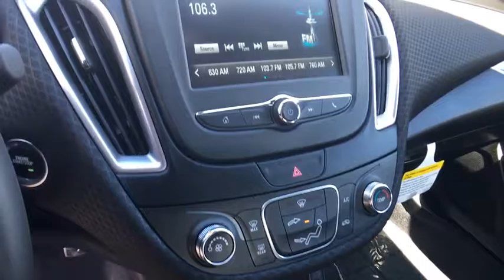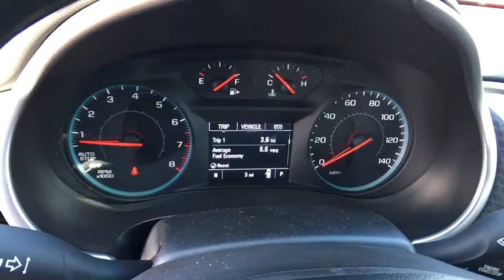2017 Chevrolet Malibu Carson City, Reno, Yerington, Northern Nevada, Elko, NV 17-0736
2017 Chevrolet Malibu

The Malibu is thoughtfully designed to offer impressive safety, exceptional efficiency and seamless connectivity. Windswept body lines and an agile stance give this midsize car a sleek new look while helping to provide a surprisingly sporty ride. And with bright and eye-catching available LED daytime running lamps and available LED taillamps, Malibu offers the perfect blend of form and function. The interior is inviting and brilliantly laid out. The center console puts controls where you need them, while built-in USB ports and an available Wireless Charging station offer plenty of options for keeping your devices compatible connected and charged. Choose from a choice of 3 engines including a 160hp turbocharged 1.5L ECOTEC engine with fuel-saving technology like Automatic Stop/Start to help you get up to 36 MPG highway, a turbocharged, 250hp 2.0L ECOTEC engine with a 9-speed automatic transmission and up to 33 MPG highway, or a hybrid model with a 1.8L engine capable of up to 49 MPG city. With an intuitive and customizable 7-inch Chevrolet MyLink display with support for Apple CarPlay and Android Auto and an available built-in 4G LTE Wi-Fi connection, Malibu helps keep you connected to the entertainment you love and the information you need. Available active safety technologies like Low Speed Front Automatic and Pedestrian Braking and Lane Keep Assist work with you to help prevent accidents before they happen. In the event of a collision, Malibu features 10 standard air bags and a high-strength steel safety cage, and offers OnStar Automatic Crash Response to contact emergency services. Other available safety features include Automatic Park Assist, Rear Vision Camera, Adaptive Cruise Control, and Front Parking Assist.